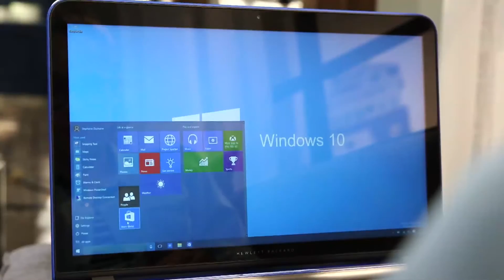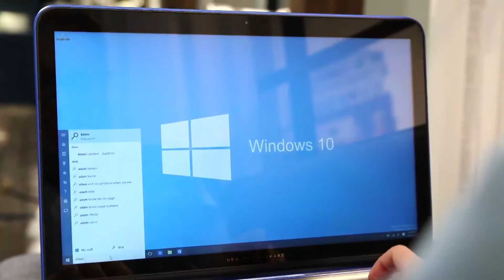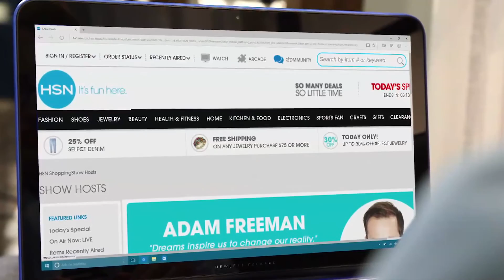HSN | Windows 10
For more visit HSN.com